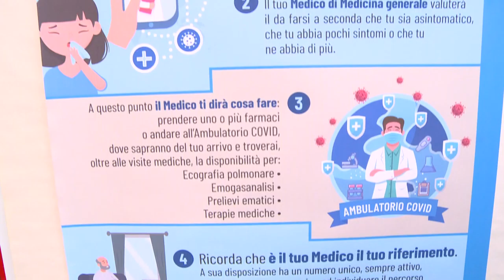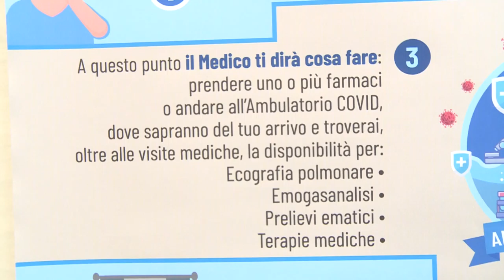Covid. Regione presenta modello gestione pazienti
Il nuovo modello di gestione sanitaria territoriale dei pazienti Covid è stato illustrato questa mattina a Pescara dall’assessore alla Salute, Nicoletta Verì che ha spiegato quello che accadrà con l’impiego dei medici ex Usca